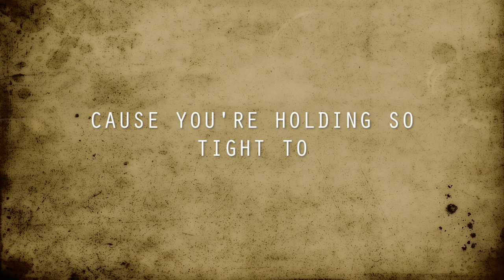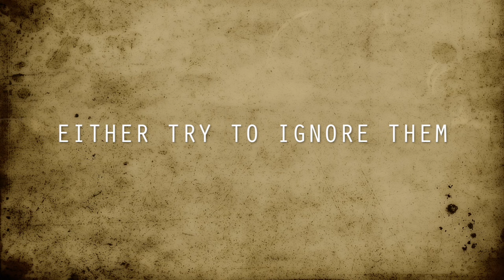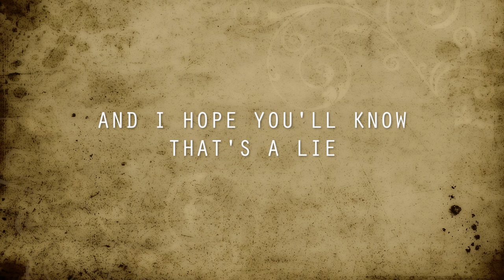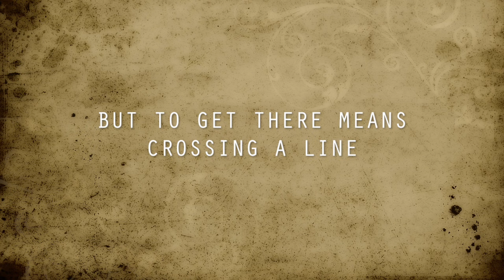Crossing A Line (Lyric Video) - Mike Shinoda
This is a fan made lyric video. Please check out Mike's official music videos.

POST TRAUMATIC is out now! Buy Mike's solo album 'Post Traumatic' on his

*I do not claim any ownership of the music that is present in this video.

Lyrics:

They’ll tell you I don’t care anymore
And I hope you’ll know that’s a lie
Cause I’ve found what I have been waiting for
But to get there means crossing a line

I don’t know how to warn you / for what I’m gonna say
Cause you’re holding so tight to / what I’m taking away
I got demons inside me / so I’m faced with a choice
Either try to ignore them / or I give them a voice

And it’s keeping me up at night
Worried it’s not alright
Holding back things you don’t know
You’re not gonna like where this goes

And they’ll
Tell you I don’t care anymore
So I’m crossing a line

It’s not about status / we know it never was
Cause what good is the kingdom / when you’re missing the love
This is not a goodbye now / I’m not going away
No I don’t have the answers / but I do have the faith

NO